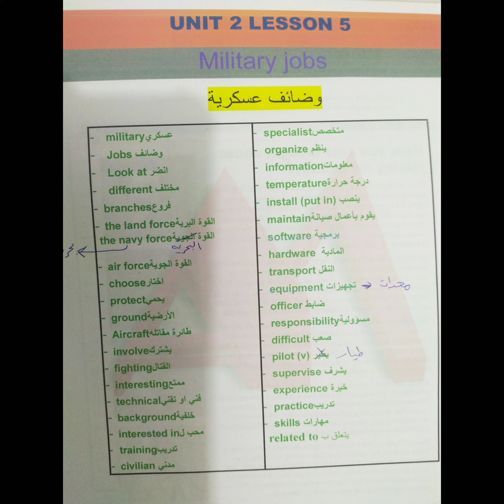انكليزي ملزمة سادس علمي احيائي و أدبي و تطبيقي معاني الكلمات يونت تو military Jobs..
# ملزمة سادس علمي انكليزي
معاني الكلمات سادس علمي يونت تو unit two.. العراق
الجزائر مرحبا...